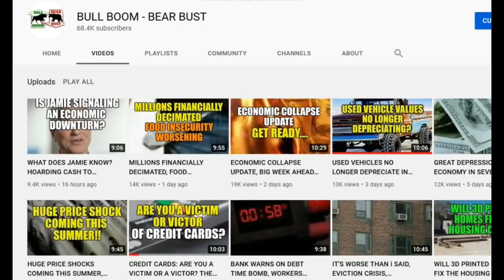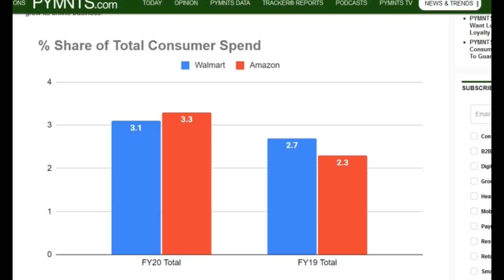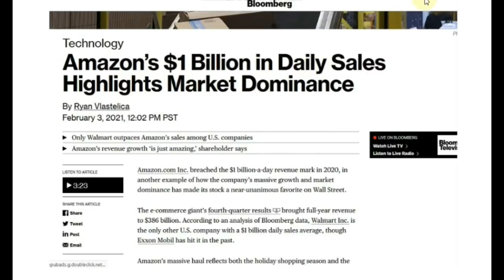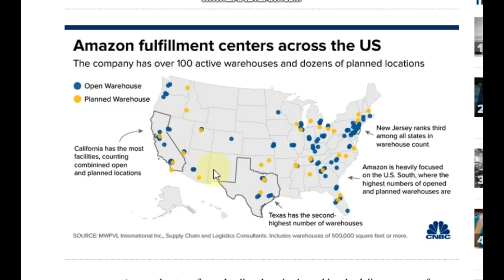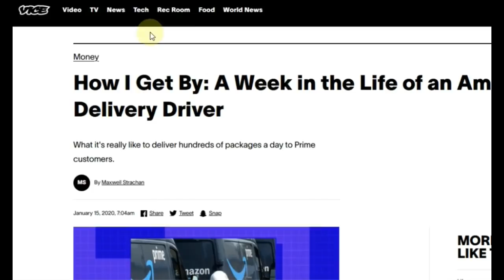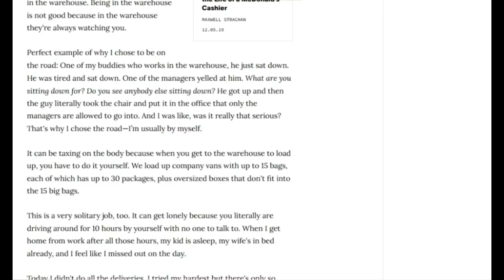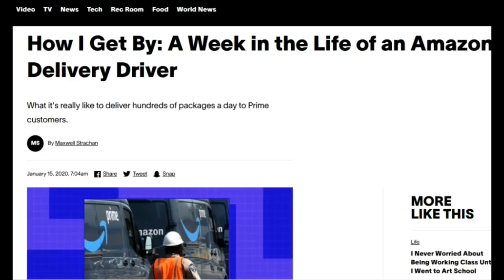THE SAD TRUTH HOW AMAZON DOMINATES RETAIL, NOW BEATS WAL-MART IN SALES, WORKERS REVEAL CONDITIONS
The sad truth on how Amazon has become the biggest retail sales company in the U.S., even surpassing Wal-Mart in all-around sales. Workers reveal the condition behind the great service that Amazon provides.

🛑 Send support or other mail to me here:
Jayson Jaws